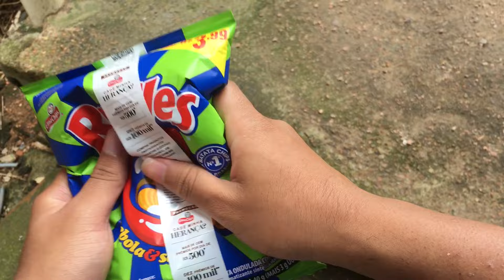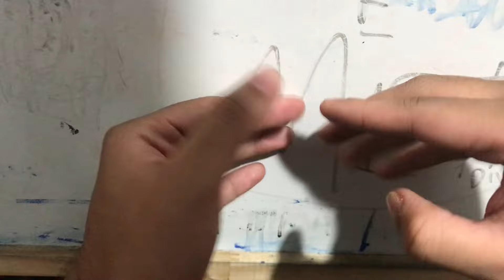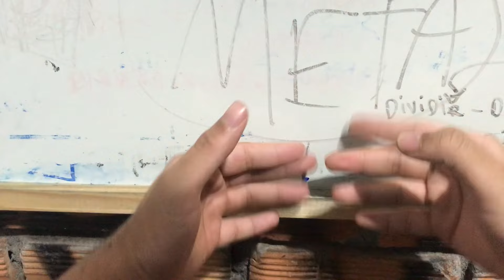ASMR | 100 Triggers in 1 minute ( Fast And Aggressive)